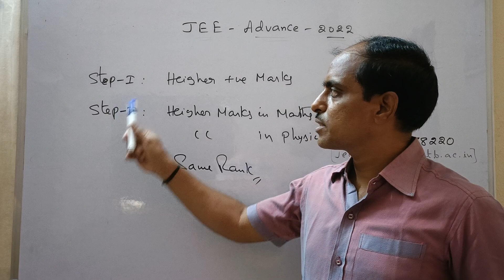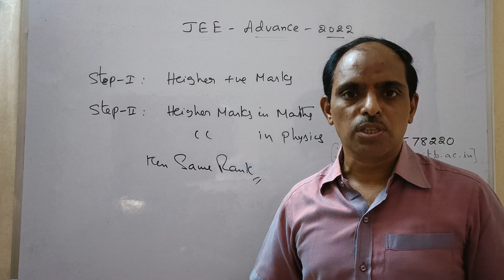jee advance 2022 Rank Process if two students got same marks